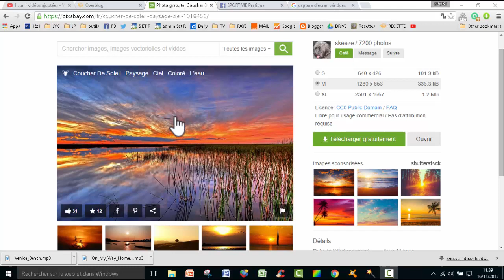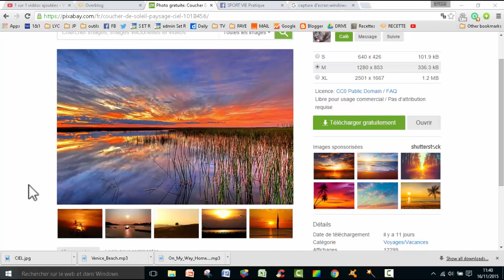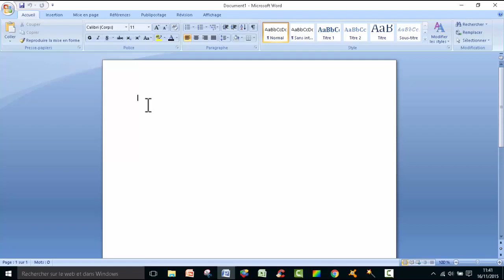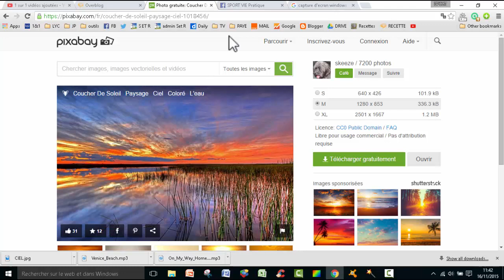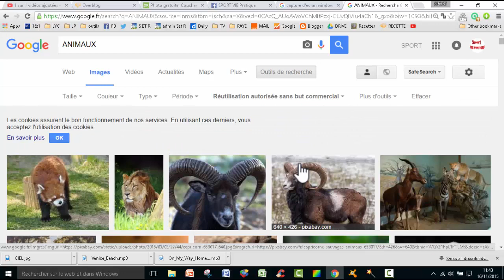Comment copier une image sur internet sous windows 10?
Un tutoriel pour apprendre à copier une image sous windows 10